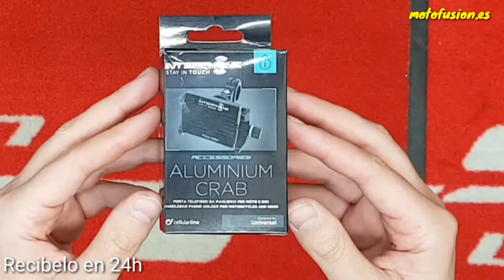Soporte móvil Interphone Aluminium Crab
Soporte para móvil en motocicleta.
Soporte de aluminio y de máxima calidad.
Marca Interphone.